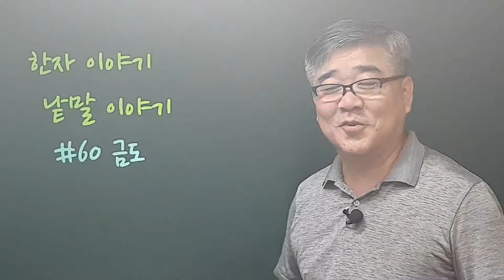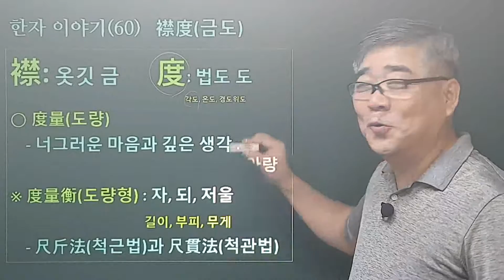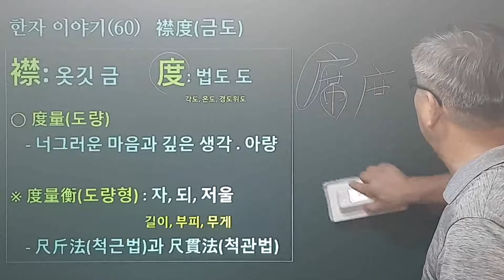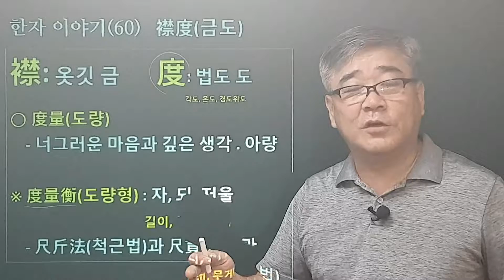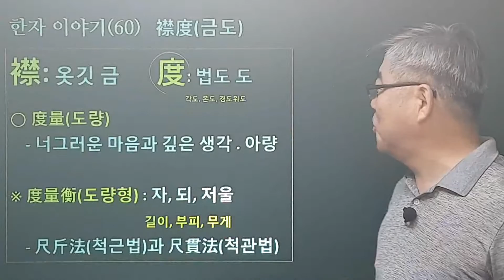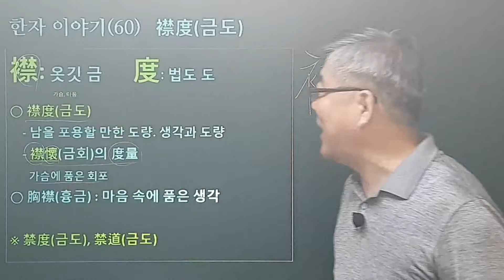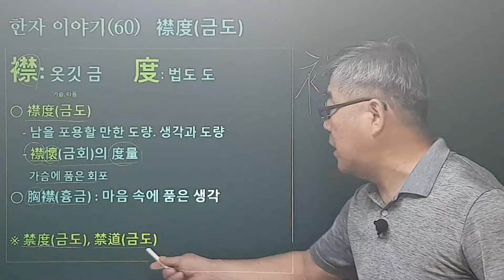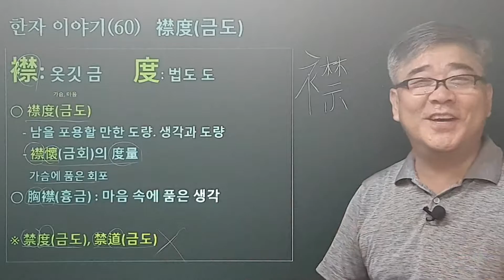한자이야기 낱말이야기 #60 금도(襟度)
금도란 무엇인가? 금지해야 할 정도인가?